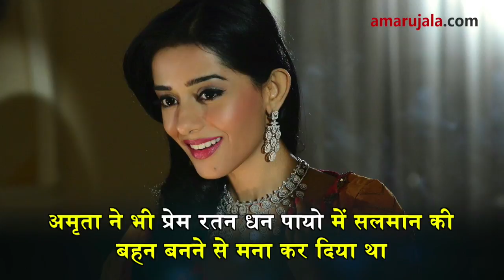सलमान को बिल्कुल भी पसंद नहीं करतीं ये बॉलीवुड हसीनाएं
बॉलीवुड में एंट्री करने के लिए जहां सलमान ने कई हसीनाओं की मदद की है वहीं इस इंडस्ट्री में कुछ ऐसी भी अदाकाराएं हैं जो सलमान को पसंद नहीं करतीं और उनके साथ काम भी नहीं करना चाहतीं।